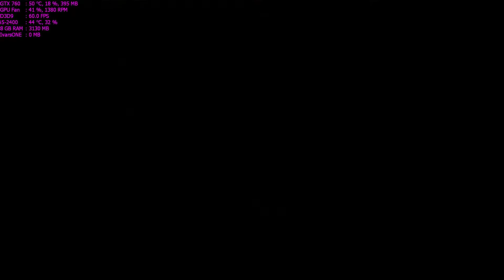Street Racing Syndicate Walkthrough Part 15 - "Francine`s Challenge" [1080p60]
✅Street Racing Syndicate Walkthrough Gameplay

✅The raw, high-stakes world of illegal street racing comes to life in Street Racing Syndicate. Trick out over 40 authentic licensed cars with parts from over 15 real-world manufacturers, then turn your customized ride loose on the streets of 3 cities across the USA.

✅TITLE: Street Racing Syndicate
GENRE: Racing
DEVELOPER: Eutechnyx
PUBLISHER: Funbox Media Ltd
RELEASE DATE: 8 Jan, 2005

🔊PC:
CPU: i5-2400 @ 3.4Ghz
GPU: Asus GTX 760 2GB DirectCu II
RAM: 8GB DDR3 @ 1333Mhz
HDD: 2TB + 500GB

Max Settings